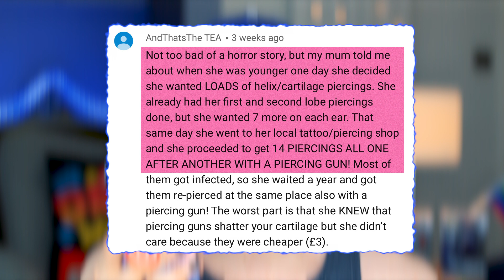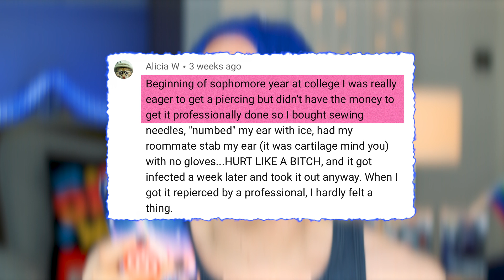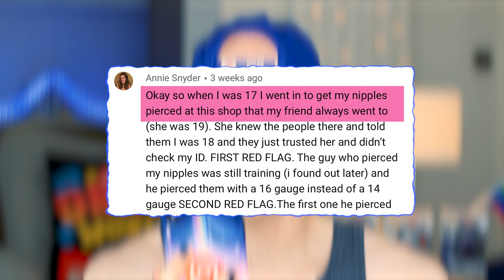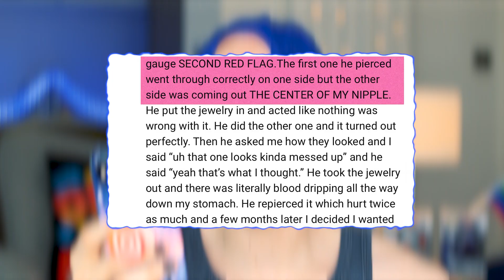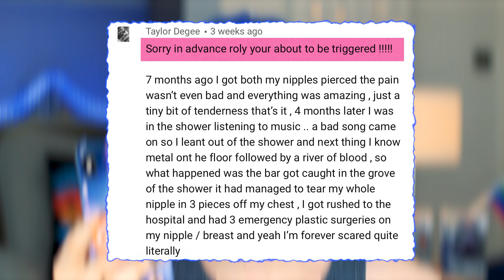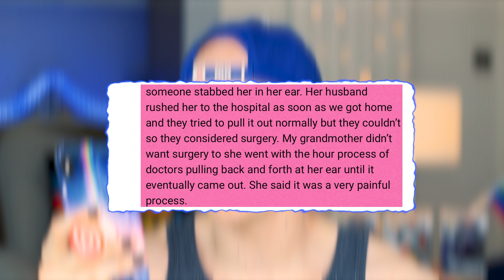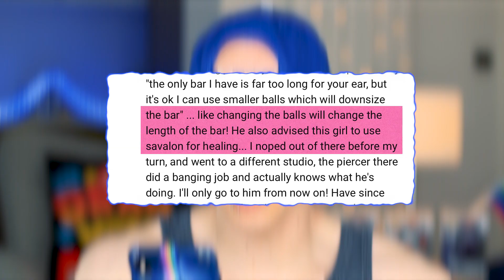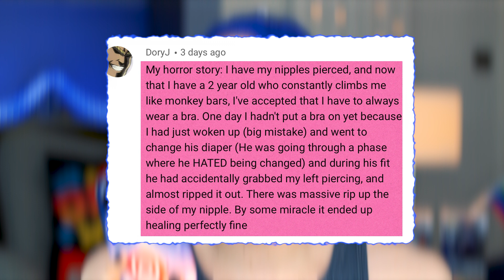Piercing Gun Shattered My Cartilage | Reacting To Piercing Horror Stories 9 | Roly Reacts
Piercing Gun Shattered My Cartilage | Reacting To Piercing Horror Stories is back!! From stories about terrible body piercers giving bad advice, babies ripping out nipple piercings to piercing guns shattering ear cartilage from 14 piercings in one day! I react to some of your piercing horror stories! Leave yours below
ROLY MERCH (Shirts, Tanks & Hats)